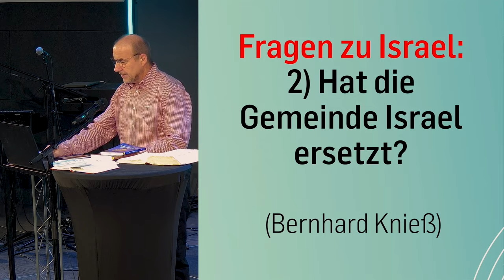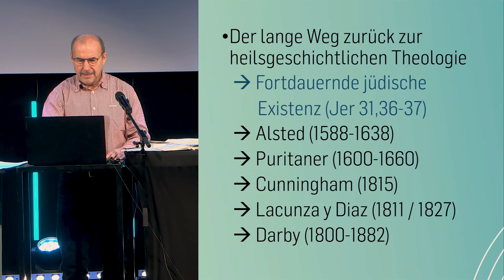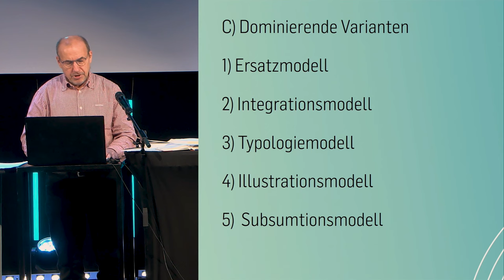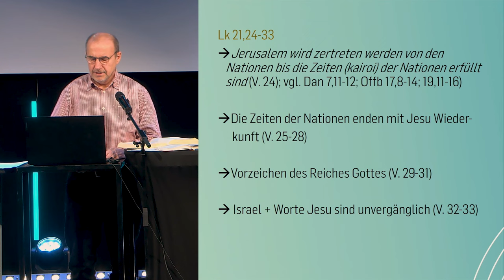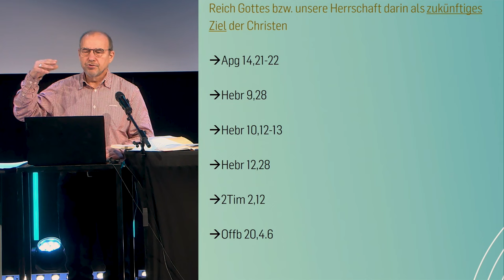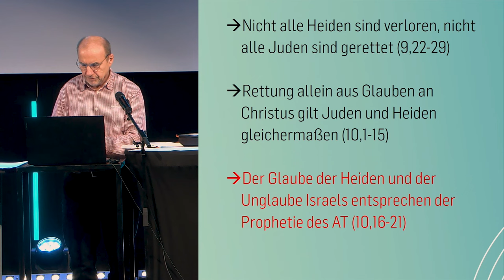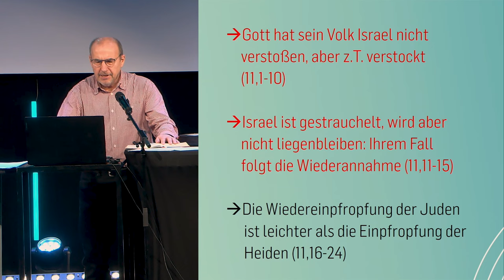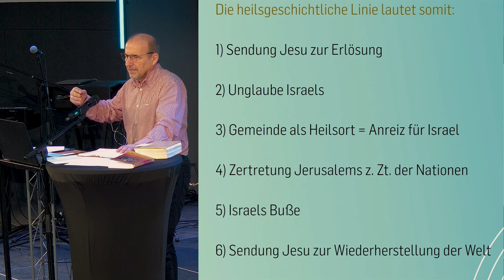Hat die Gemeinde Israel ersetzt? - Israel | Bernhard Knieß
Zuerst wird der Unterschied zwischen Ersatztheologie und heilsgeschichtlicher Theologie beschrieben und wie es dazu kam, dass die lange Herrschaft der Ersatztheologie heute immer mehr abgelöst wurde durch eine heilsgeschichtliche Theologie. Dann werden kurz verschiedene Grundverständnisse und Modelle der Ersatztheologie vorgestellt. Schwerpunkt des 1. Teils ist jedoch eine Darstellung der wichtigsten Aussagen zu Israel im NT, wobei die Auslegung von Röm 9-11, dem Herzstück der Israellehre des NT, die größte Aufmerksamkeit erhält. Wie trotz der klaren Israellehre von Röm 9-11 sich überhaupt eine Ersatztheologie in nachapostolischer Zeit entwickeln konnte und welche Auswirkungen diese auf die Lehre von der Gemeinde, der Lehre von den letzten Dingen und die Prinzipien der Schriftauslegung hatte, wird im 2. Teil behandelt.

// 00:00 Intro
// 03:03 Übersicht
// 04:29 1) Ersatztheologie oder Heilsgeschichtliche Theologie
// 17:57 2) Varianten bezüglich. der Ersatztheologie
// 18:14 2/a) Grundverständnis
// 19:44 2/b) Judenchristliche Perspektive
// 21:27 2/c) Dominierende Varianten
// 27:41 3) Wurzelt die Ersatztheologie im NT?
// 28:26 3/a) Beweisstellen gegen die Ersatztheologie
// 48:38 3/a') Römer 9-10
// 1:01:35 3/a') Römer 11
// 1:21:39) Zusätzliche Beobachtung